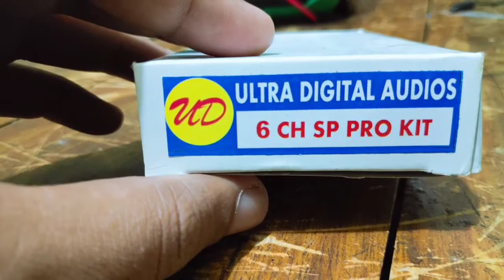6 Channel Speaker Protection Board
6 Channel Speaker Protection Board